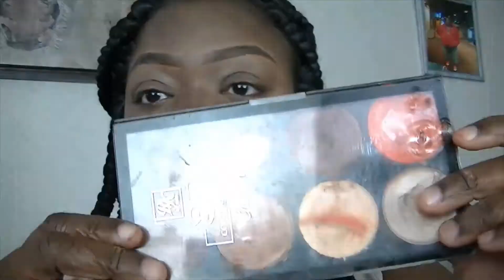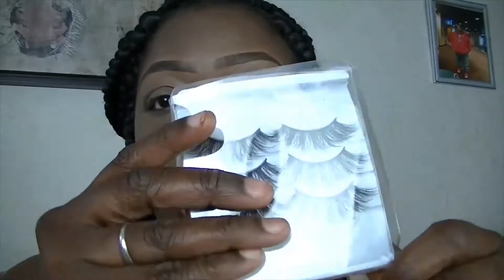SOFT GLAM BEAT |FOR BEGINNERS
subscribr